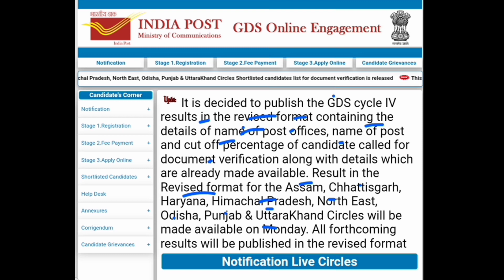Punjab gds result 2022/gds result 2022/post office gds result 2022/Punjab gds result 2022 cut off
Punjab gds result 2022
Punjab gds result 2022 cut off